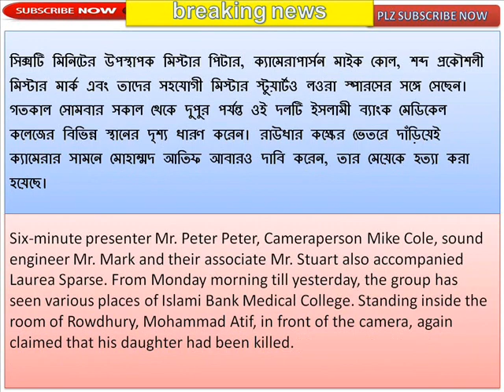The documentary on the Australian channel with model Raudhya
মডেল রাউধাকে নিয়ে অস্ট্রেলীয় চ্যানেলে প্রামাণ্যচিত্র